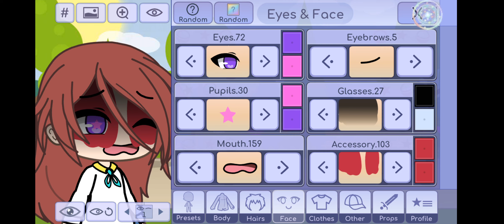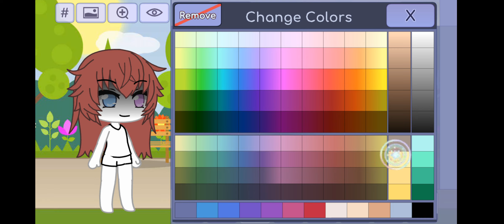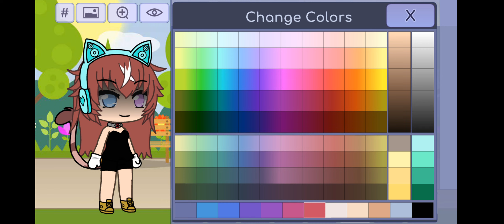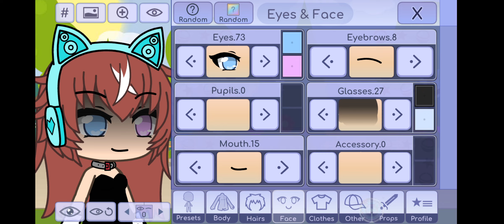My opinion on making gacha oc's part 2 (Lots of changes)